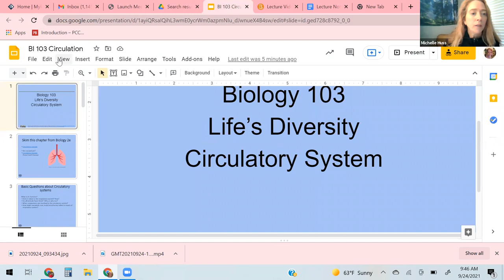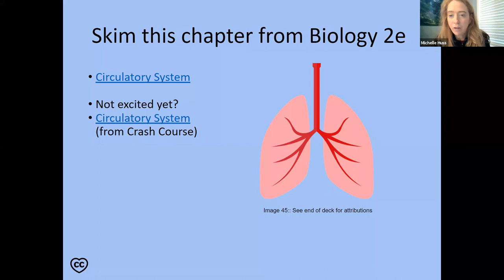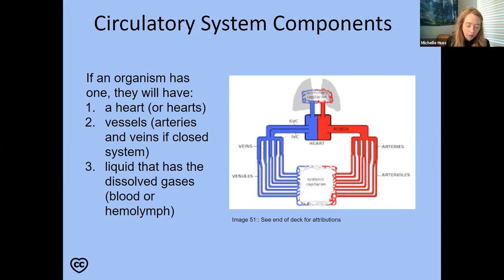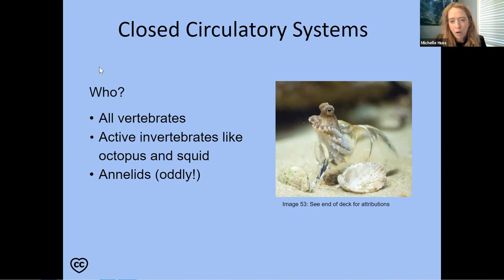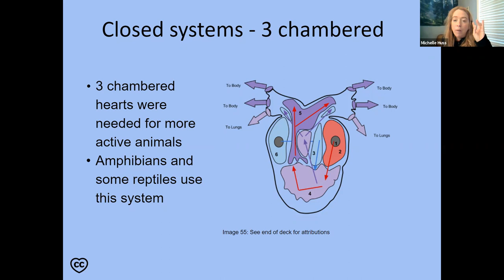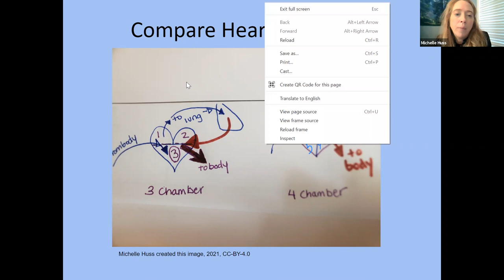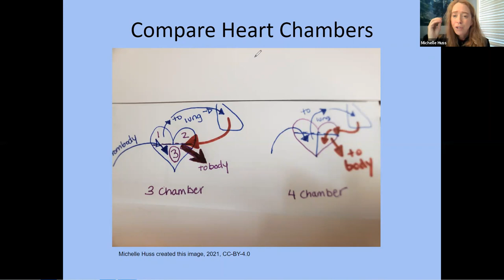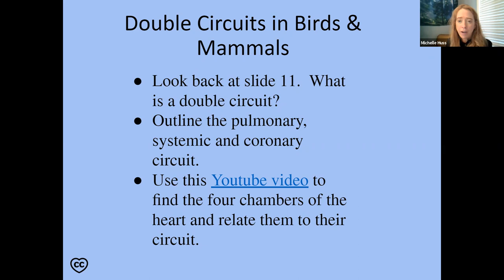Circulatory Systems Gen Ed Bio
Circulatory systems for 100 level biology courses